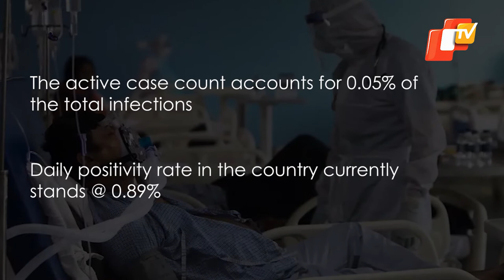Covid19 Daily Update For June 4: Positivity Falls | OTV News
Covid19 Daily Update For June 4: Positivity Falls